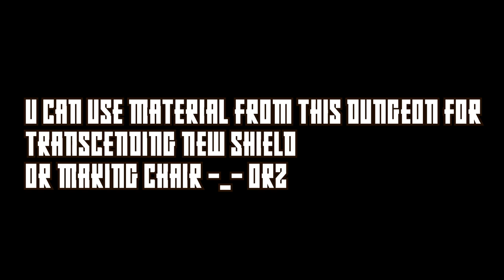클로저스 [ CLOSERS ] HALLOWEEN EVENT 2019 free 3 stars wings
HALLOWEEN EVENT 2019 & Red Scorpion dungeon
freebies random 3 star wings box and transcend new shield